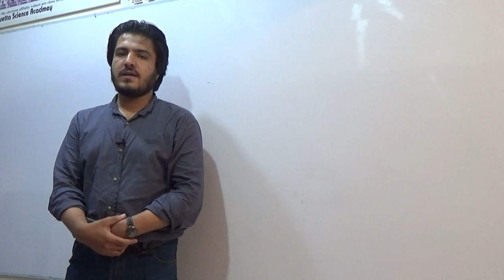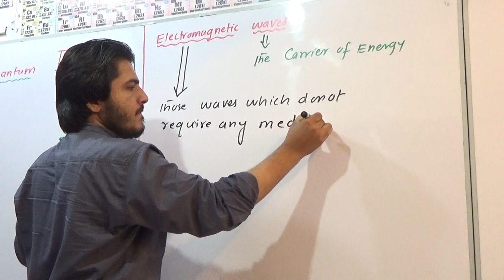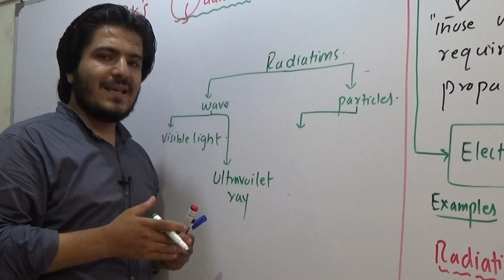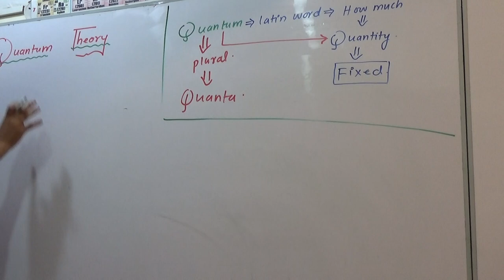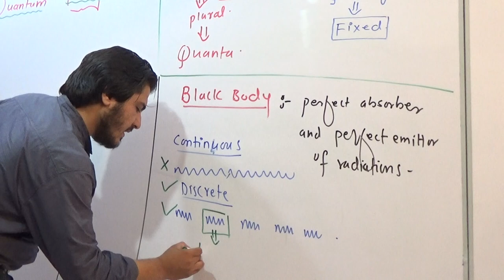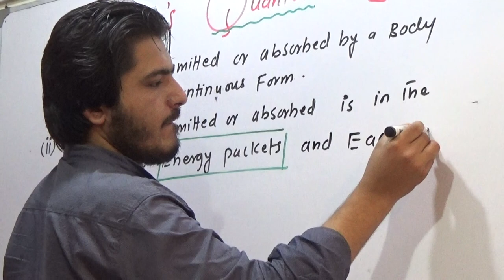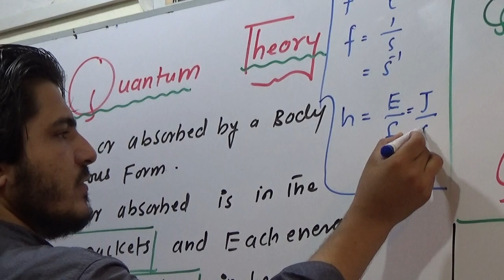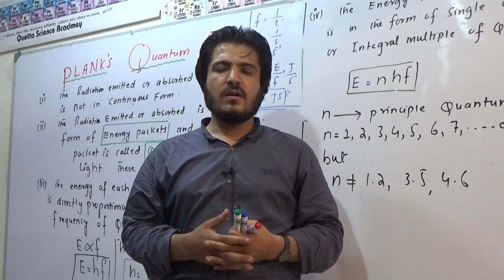Plank's Quantum Theory | (L-14) | F.sc1st year || Chemistry || Study || Urdu || Hindi || Sir Wahab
Plank's Quantum Theory, as explained by Prof. Javed Khan, M.Phil in Chemistry, and Sir Wahab Khan Achackzai, delves into the foundational principles proposed by Max Planck in the early 20th century. It revolves around the concept that energy is quantized in discrete packets, known as quanta, which fundamentally altered our understanding of the behavior of matter and energy on the atomic and subatomic scale. This theory is a cornerstone of modern physics and has far-reaching implications in understanding the behavior of particles and electromagnetic radiation. Join us on our YouTube channel to explore this groundbreaking theory in-depth.